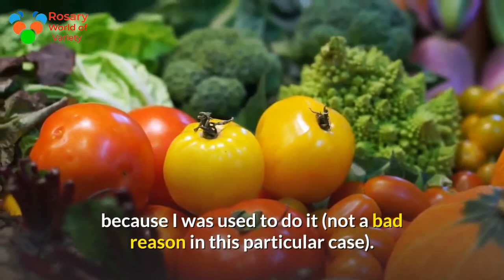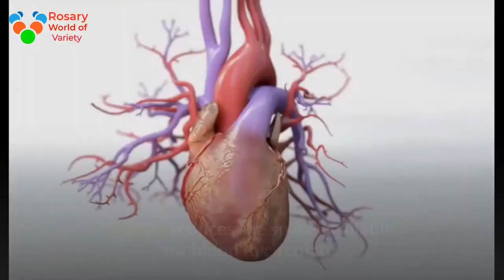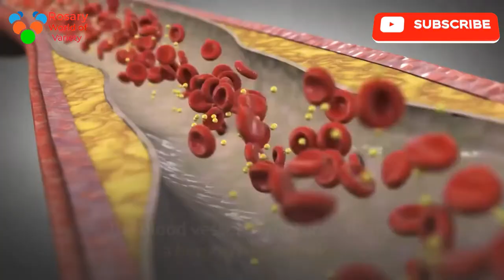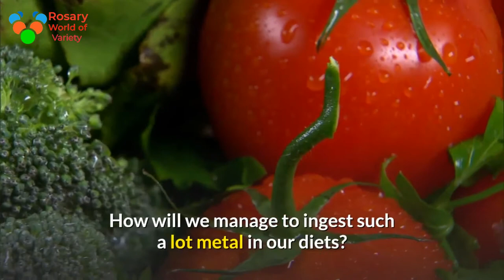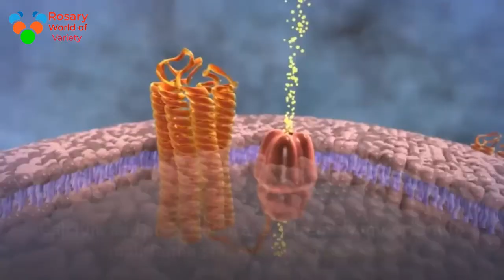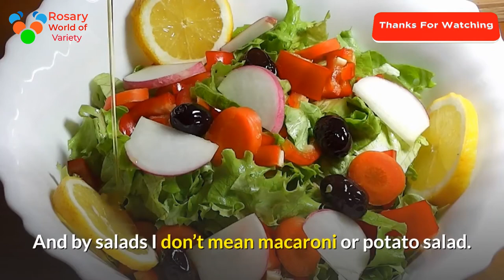how to lose weight fast - get rid of belly fat Mediterranean-diet-maintains lose weight belly fat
Eating a balanced, nutritious diet and being physically active is the best way to stay healthy and help reduce your risk of disease. To maintain a stable weight, your energy (kilojoule) intake needs to equal the energy you use. If you use more energy than you consume, you will lose weight. On the other hand, if you eat more than you use, you will gain weight.

The sensible answer to losing excess body fat is to make small healthy changes to your eating and exercise habits. These changes should be things that you can maintain as part of your lifestyle – that way you will lose weight and keep it off. what is the effect of losing weight on  your body and brain.
During the primary week, you'll notice it straightforward to melt off by merely switch to a healthier diet. But as your metabolism adjusts, you won’t burn as several calories as you accustomed.
So losing additional weight will become harder.
Making matters worse, because the fat melts away, you’ll begin to expertise a rise in craving. After a meal, fat cells release a hormone called leptin into the bloodstream.
This surge in leptin levels signals to your brain you’re full and will stop feeding. But with less overall fat, those who melt off show a measurable dip in leptin.
Brain scans of corpulent patients World Health Organization had lost 100% of their weight unconcealed that less leptin ends up in magnified activity in regions of the brain that management our want to eat.
The result isn’t simply associate degree magnified craving however an excellent stronger urge to eat fatty, high-calorie foods, as a result of your brain is making an attempt to revive the body’s leptin levels to traditional.
However, fighting that early impulse to gorge on dish and donuts is worthwhile within the end of the day.how to lose weight fast - get rid of belly fat Mediterranean-diet-maintains lose weight  belly fat
Besides the decreased risk of heart disease, hypertension, high cholesterol and type 2 diabetes, scientists studying overweight people discovered that losing just one pound of body weight reduces four pounds of pressure on knee joints.
Losing excess weight additionally reduces strain on the blood vessels, will increase blood flow to the brain, and boosts overall brain perform.
Several studies have shown that people who underwent weight-loss surgery saw an improvement in memory, concentration, and problem-solving skills in as soon as three months.
Plus, brain scans indicate that individuals World Health Organization lost weight and unbroken it off for 9 months reacted otherwise once shown pictures of high-calorie foods than before they lost the load.
The brain regions that methodology reward, motivation, and style didn’t react as powerfully, whereas the areas that promote overall self-control had a lift in activity.how to lose weight fast - get rid of belly fat Mediterranean-diet-maintains lose weight  belly fat
So fighting those cravings ahead of time may build them easier to manage later. Turns out — like the rest — losing weight will get easier with apply.